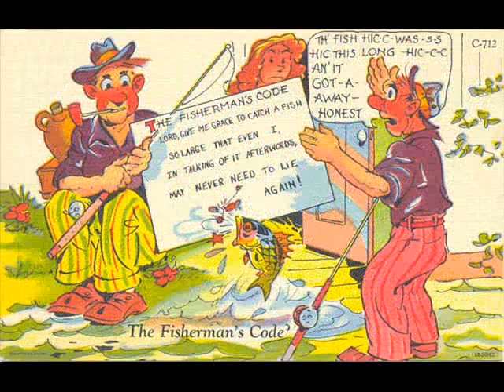Fishing Whoppers: Comic Fish Postcards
This video is made with vintage comic fish postcards from my collection.